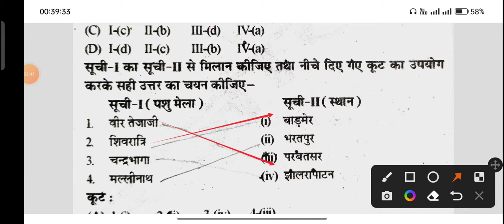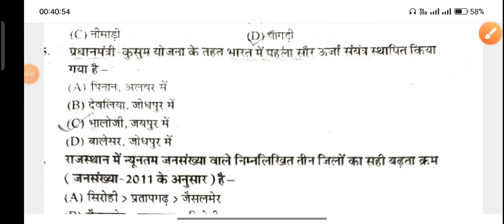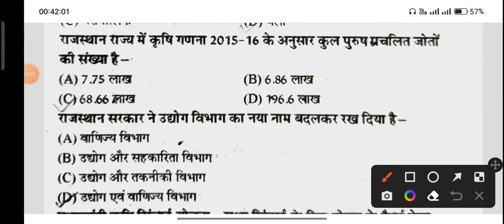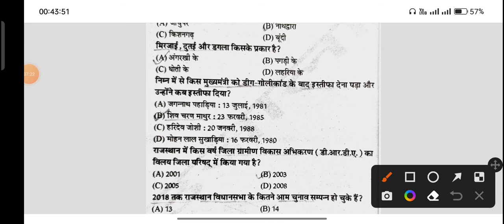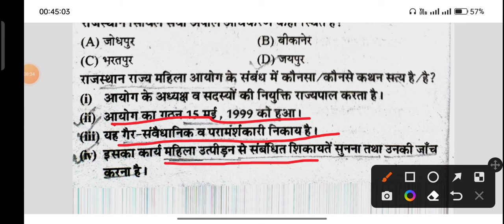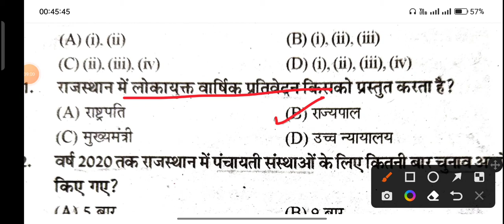Rajesthan PTI PART 14 IIND AND IIIRD GREAD GENERAL PAPER